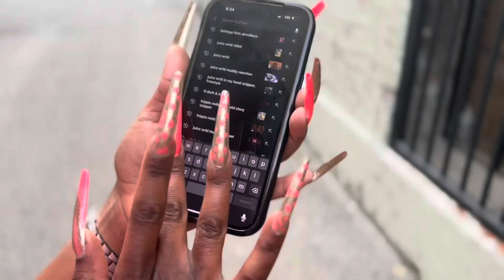“Bottega Flats” -Ahmilleon (Official Music Video)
Ahmilleon Bottega Flats (Official Music Video)

Follow Milli 🤍